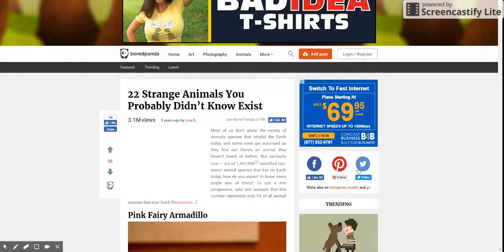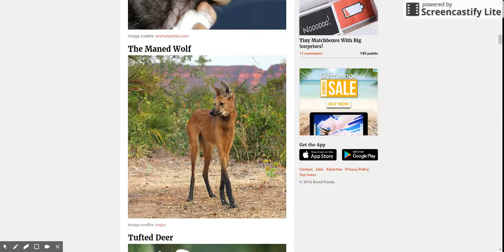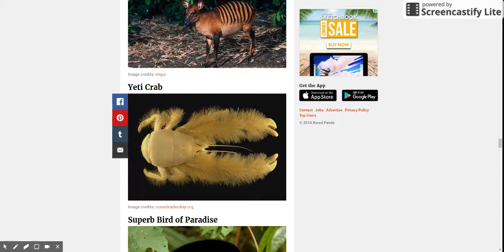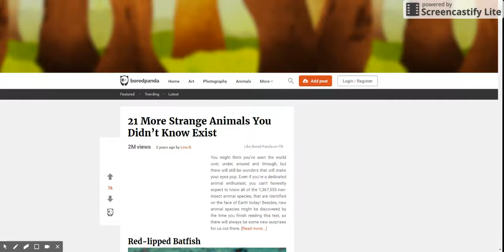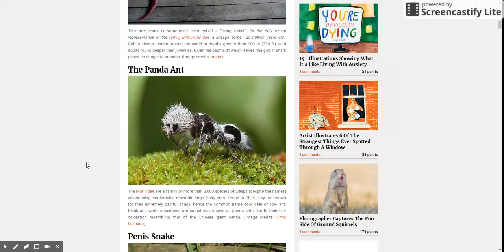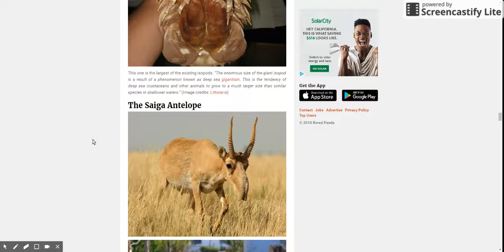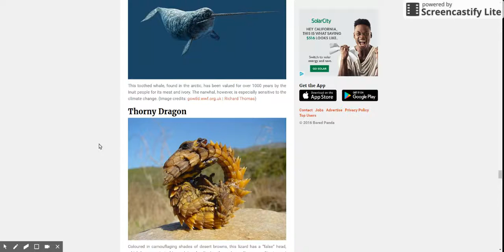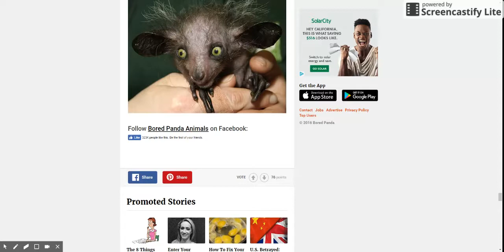Effetto Mandela - Nuovi e Strani Animali in questo Mondo!! [by, Lifting The Veil]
Articoli sulla Creazione di Linee Temporali Diverse, parallele, per il Controllo Politico, da parte di pochi eletti... .
Per chi Crede che, nei Film, ci Avvertano in Anticipo, sugli Eventi, pianificati, dall'Elite (com'è successo, per il 9-11); eccovi qui, la DATA DELLA FINE DEL MONDO, pronosticata, o comunque.. CITATA: NEL FILM "GHOSTBUSTERS-2".
HO SCOPERTO QUESTO, ACCIDENTALMENTE, MENTRE STAVO INVESTIGANDO IL FENOMENO, DELL'EFFETTO MANDELA..
RICORDO, PER CHI NON LO SAPESSE, CHE: IL 2017, è L'ANNO LIMITE, CHE MOLTISSIMI CONTATTISTI CONTEMPORANEI, HANNO INDICATO, PER POTER "SCEGLIERE: DA CHE PARTE STARE".. E CHE, L'EFFETTO MANDELA, è LA PROVA CHE... STANNO GIA' SEPARANDO, IL GRANO DALLA ZIZZANIA.
FATE LA VOSTRA "SCELTA", SIGNORI. VOLETE STARE: DALLA PARTE DI COLORO CHE "VOGLIONO MIGLIORARE" LE COSE? OPPURE, NO? OPPURE, SIETE SOLO DEI "TIEPIDI" A CUI, NON INTERESSA NEMMENO, FARE UNA SCELTA?.
PER OGNUNO DI VOI, è GIA' STATA CREATA UNA MATRIX APPOSITA. IL MONDO, è GIA' FINITO NEL 2012; E QUELLO, CHE VEDIAMO, E' UNA NUOVA MATRIX.. CHE, PRESTO, VERRA' ULTERIORMENTE DIVISA...
NON FATEVI TROVARE IMPREPARATI. ---
Playlist, sul Fenomeno: EFFETTO MANDELA
(al momento, ne parlano solo: in lingua inglese e portoghese)
Aggiornamento: ho appena visto che, in italiano, stanno iniziando; e, in spagnolo, in queste ultime settimane, hanno creato parecchi Video. Anche se, ancora, molti appartengono ai Debunkers.. Sia come sia: controllate il Mio Canale, perché sto creando, Ulteriori Playlist, sul Fenomeno. Ciao. --